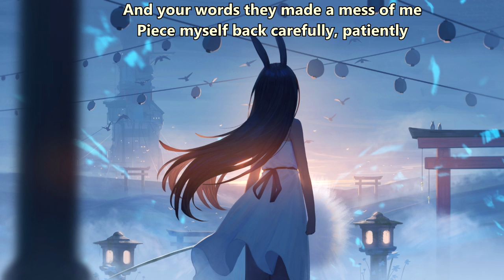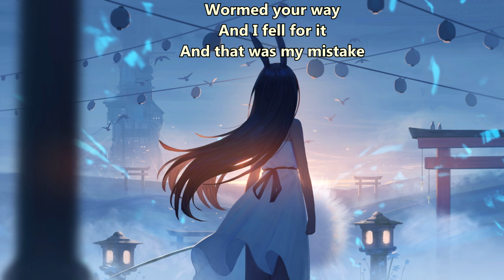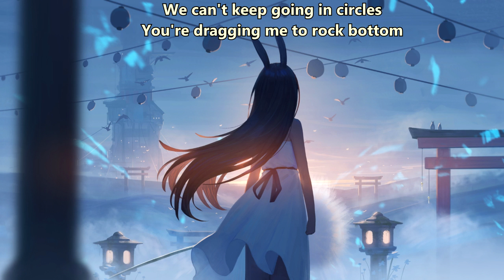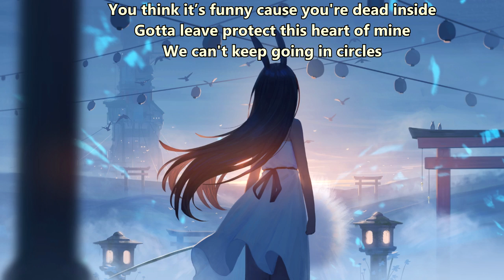HRTLSS - Circles (with lyrics) (2022)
Lyrics:

Now you throw your weight
Take it all back
Wormed your way
And I fell for it
And that was my mistake

We can't keep going in circles
Oh woh oh
You're dragging me to rock bottom
Oh woh oh
You think it’s funny cause you're dead inside
Gotta leave protect this heart of mine

Fake love that’s what you gave to me
Took my heart you did it painfully
And your words they made a mess of me
Piece myself back carefully, patiently

You made a mantra of the words you said
And just to hurt me
You made a mess of all the things we made

And now you throw your weight

Oh woh oh
Oh woh oh
Oh woh oh

A second chance is what you want of me
But that’s a concept that’s lost on me

Wormed your way
That was my mistake

Oh woh oh
Oh woh oh
Oh woh oh

You made a mantra of the things you said
You made a mantra of the things you say